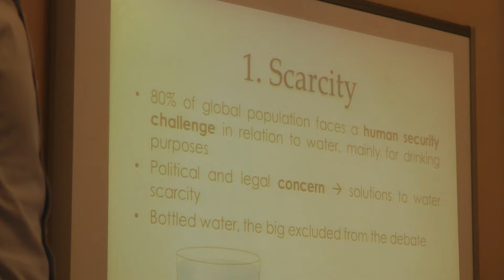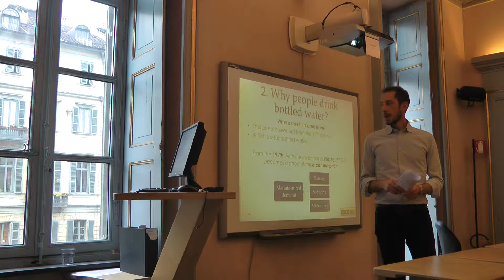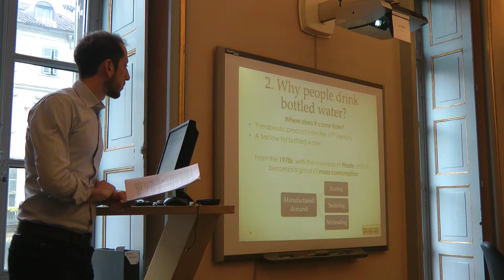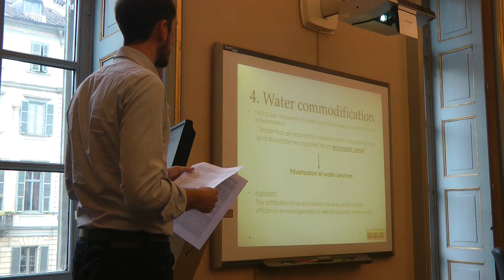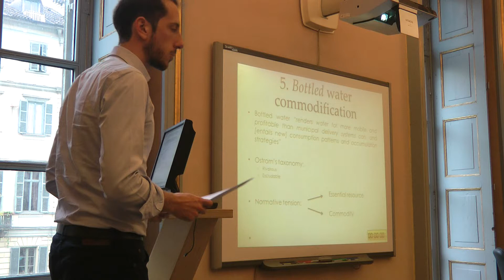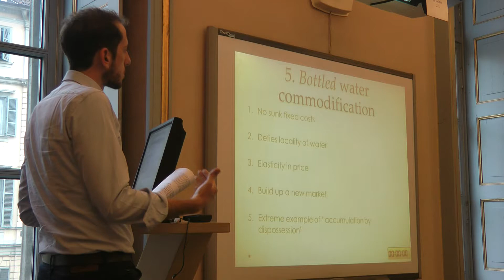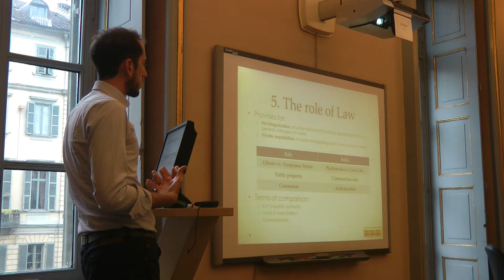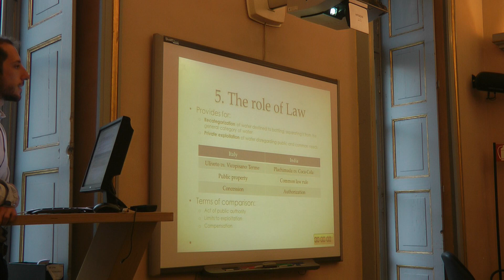Diego Bonetto, Bottled & Sold: The Role of Law in Water Distribution, Scarcity and Commodification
Diego Bonetto
Wednesday May 10th, 17:30, piazza Paleocapa 2 Torino
Bottled & Sold: The Role of Law in Water Distribution, Scarcity and
Commodification
Seminar at the international University College of Turin